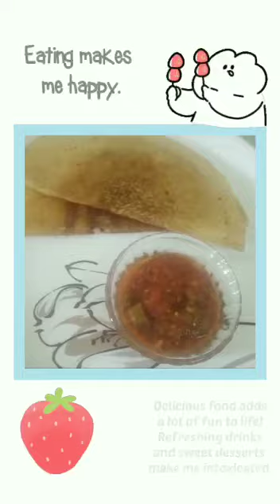Kongu Nadu 💪Healthy Sorakkai Dosai💯 Recipe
KONGU NADU HEALTHY SORAKKAI DOSAI :

INGREDIENTS:

                      * SORAKKAI - Small
                     size one or large size
                      half

                      * FENUGREEK seeds

                      *  ULUNTHU

                      * 🍚 IDLY RICE